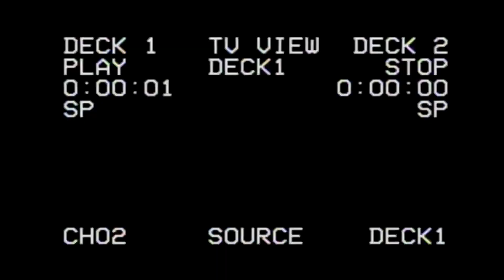Limited Late Model Feature - Lancaster Motor Speedway 7/23/22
A huge thank you to Montgomery Towing for sponsoring my videos and content from this weekend. Be sure to call them 24/7 for all of your towing needs!